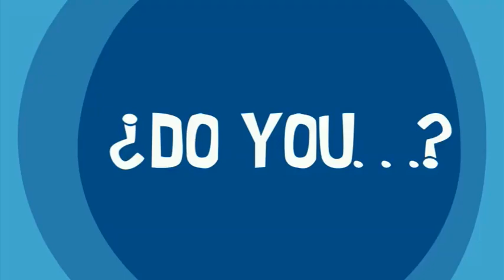Mina Kimes: The Best Ping Pong Player at ESPN? - Oct 30, 2019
Dan LeBatard Show - Mina Kimes says that she is the best ping pong player at ESPN. - Oct 30, 2019